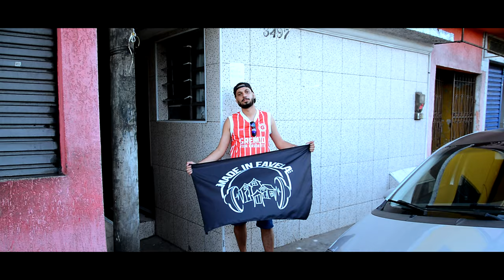Veloso - Zona de Risco 2 (Video Clipe) Filme